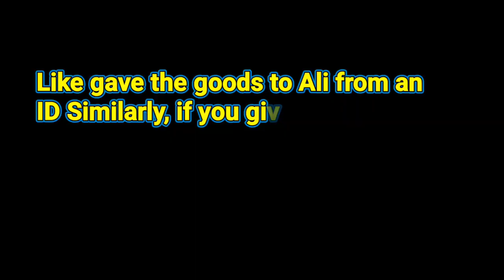Blockman go Skyblock || How Much Time It Takes To Open The Entire Map...